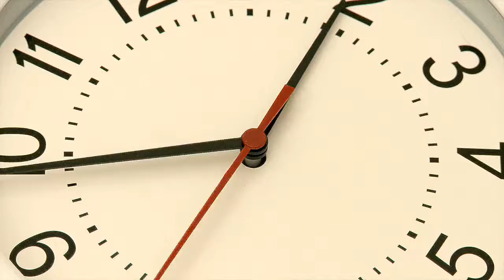Artist and Models... Its Your Time to Blow Up!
These are the Top 5 Basics & Absolute Must Haves for Artist, Models & Entrepreneurs if you are really serious about growing your business or organization.

1. Your Website - judgments on website credibility are 75% based on a website’s overall aesthetics,while 94% of your First Impression is Design related so if your web design is old or no longer effective, its time to get it redesigned. Your website should look fresh,new & competitive with a modern design.

2. Video Content - 64% of users report being more likely to buy a product or service online, after watching a video about it. Video is by far the ultimate way to deliver information and connect wth viewers and gets some of the highest responses.

3. Social Media Management -  Social Media has become the new face of business. 80% of consumers reported making decisions based on the brands they follow. Today social media is a complex and technical world and you need someone who can understand how to use those channels to grow and turn your followers into clients.

4. Professional Photos and Images  - Your image is what tells people how serious you are and is the starting place where trust is built as people take you as serious as you represent yourself.

5. Branding & Marketing Strategies - One of the top reasons business fail is due to ineffective marketing. With video marketing, digital marketing, email marketing along with advanced marketing ideas, your brand identity & business philosophies will separate you from your competition while highlighting your unique value.

3 Kings Media Productions takes pride in teaching and helping others gain the power to increase clients, avoid lost opportunities, wasted money, and maneuver around the pitfalls of todays business world by knowing how to effectively use Digital Media and Marketing Tools.